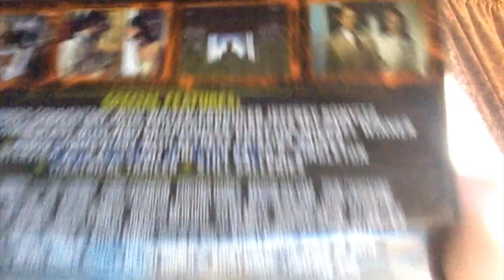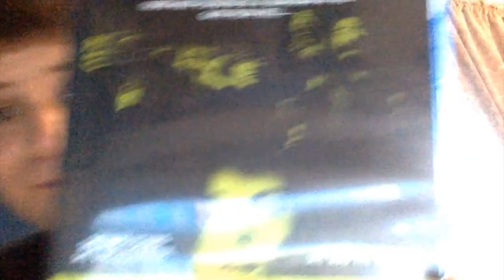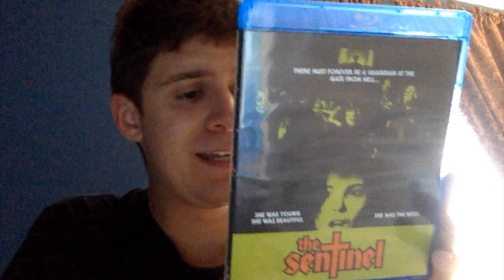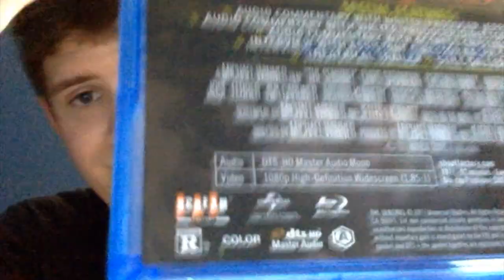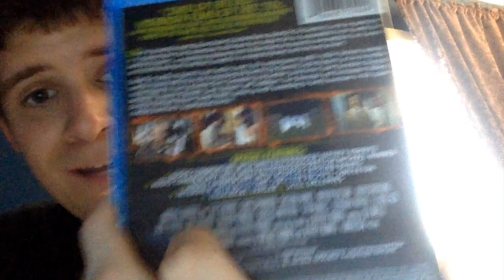The Sentinel (1977) Movie Review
The Sentinel is a 1977 American supernatural horror film directed by Michael Winner, and starring Cristina Raines, Chris Sarandon, Ava Gardner, Burgess Meredith, Sylvia Miles, and Eli Wallach. The plot focuses on a young model who moves into a historic Brooklyn brownstone that has been sectioned into apartments, only to find that the building is owned by the Catholic diocese and is a gateway to Hell. It is based on the 1974 novel of the same name by Jeffrey Konvitz, who also co-wrote the screenplay with director Winner. It also features Christopher Walken, Jeff Goldblum, John Carradine, Jerry Orbach, Tom Berenger, Nana Visitor and Beverly D'Angelo in supporting roles.